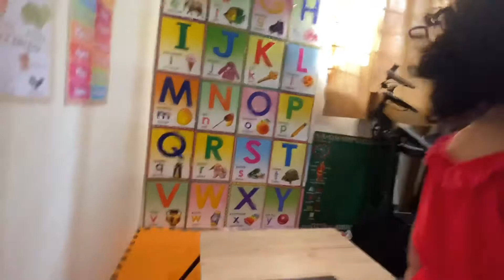SPIDER MAN WRIST SPINNING WEB LAUNCHER WITH MISSILES / PRETEND PLAY KIDS SPIDER MAN